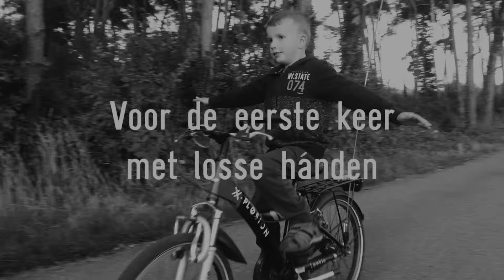Fietsen met losse handen - 01 september 2018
Fietsen met losse handen. Na veel geoefend te hebben.